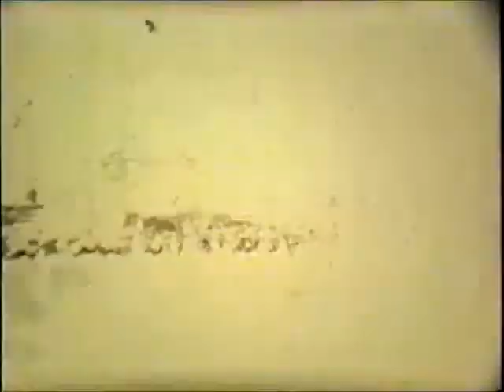Winter scenes.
Includes Chuck Oberlin and others. It is hard to tell through the winter hats.